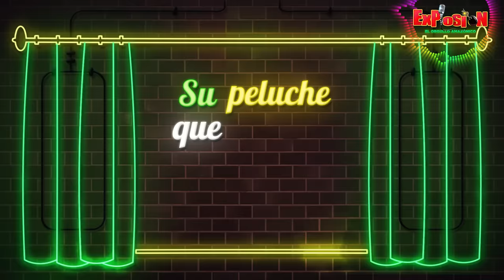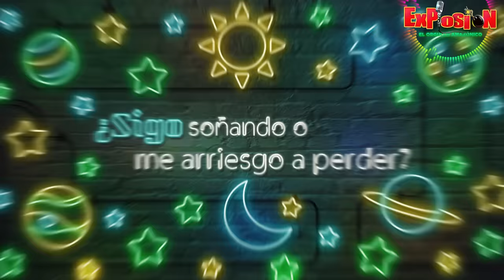No sé - Grupo Musical Explosión - Video Lyric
Tema: No sé (Cover)
Autor: D. R. - Melody
Arreglos musicales: Tony Sánchez - Grupo Musical Explosión
¡Gracias por vernos!

⚠️Importante: El contenido de este vídeo tiene derechos de autor y es exclusivo de el Canal "Grupo Musical Explosión de Iquitos". Cualquier reproducción, plagio, descarga y subida nuevamente a youtube conllevarán a una denuncia por copyright. Disfruta de nuestro contenido y comparte nuestra cuenta oficial. 🎧 Escucha más de nuestra música en tu plataforma favorita: ONErpm.lnk.to/ExplosionDeIquitos